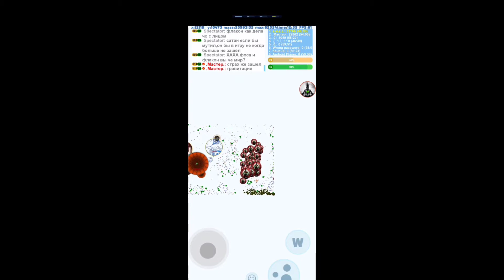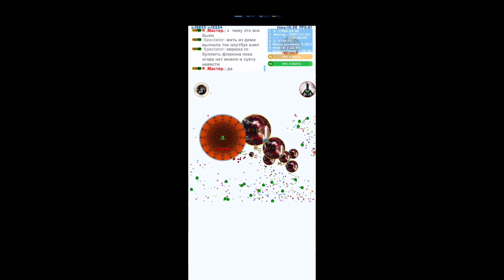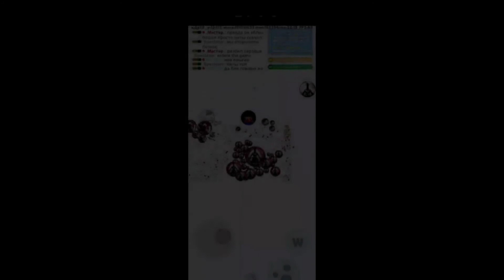Petri dish game play part #50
J̳o̳i̳n̳t̳ ̳c̳l̳a̳n̳

My clan:-J̳o̳i̳n̳t̳ ̳c̳l̳a̳n̳

Pls help  subscribes to my channel ❤